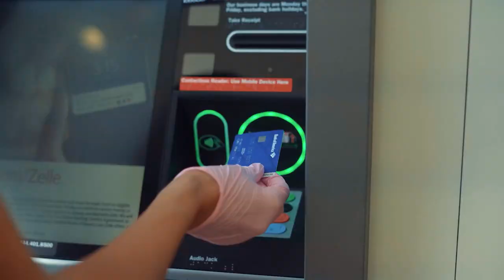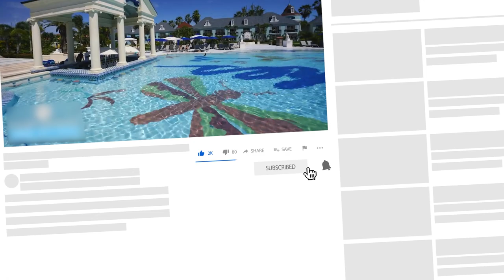Top 5 Best All-Inclusive Resorts in Puerto Rico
If you have any concerns about content being shared in this video or would like credit, please do not hesitate to reach out to .

Best Resorts in Puerto Rico

Puerto Rico has some of the Caribbean's most beautiful stretches of sandy beach and as a result, it has a plethora of excellent beach resorts.Unlike many other islands, San Juan, Puerto Rico's capital is also a popular tourist destination.